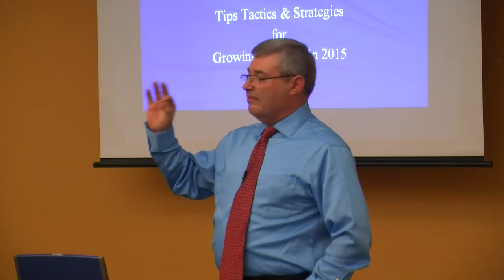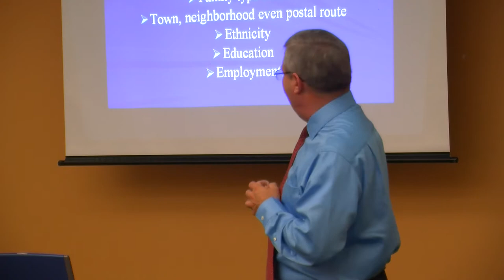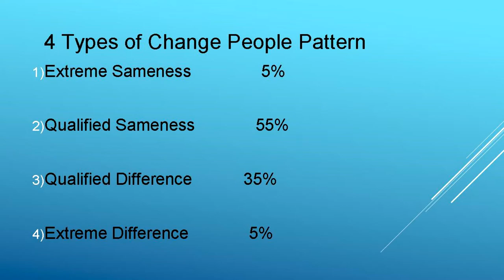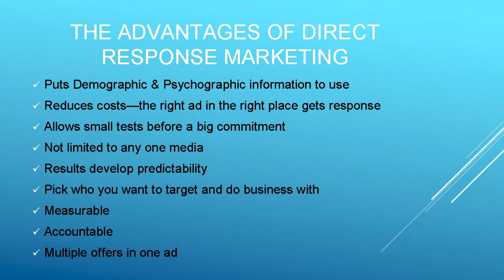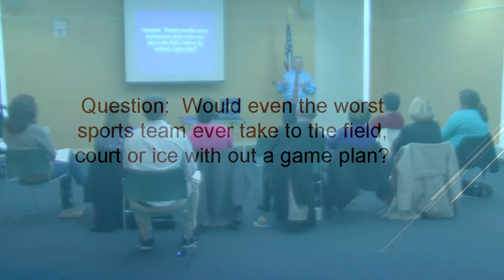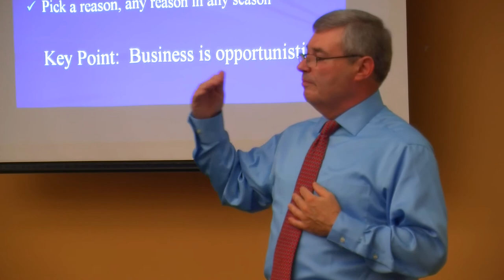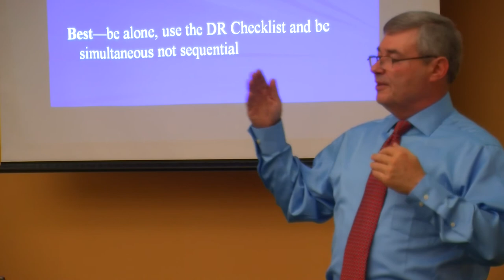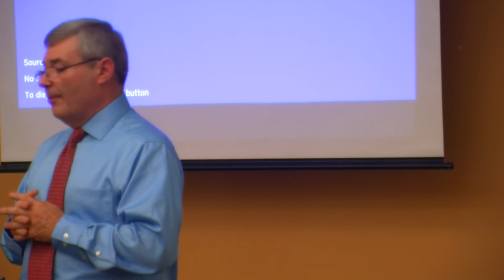Tim Hayes 2 - Fall Into Business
Presentation by Tim Hayes, Chief Action Officer at Tinstaafl Enterprises LLC in Dracut, MA.  Covers different types of marketing for small business owners.